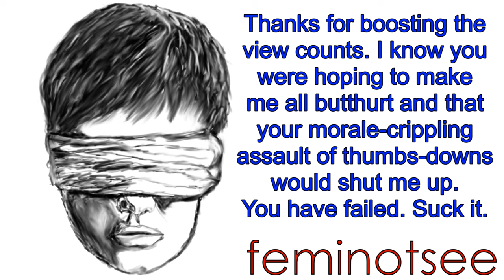FemiNotSee 6: Welcome, Hate-Watchers! - Jody Bruchon Politics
THANKS FOR THE VIEWS, LOSERS